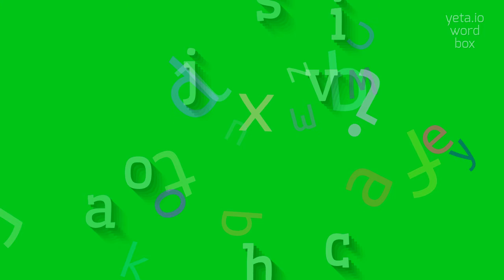HOW TO SAY SAJOVICH? SAY, UNDERSTAND, USE: THE COMPLETE GUIDE TO SAJOVICH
SAJOVICH - Say Sajovich like an expert: Pronunciation guide in 2023

How do you pronounce the surname Sajovich?
What is the stress pattern in the name Sajovich?
Can you provide alternative ways to pronounce Sajovich?
SAJOVICH Meaning And Definition:
Sajovich is a surname of Slavic origin.
It is a fairly rare surname and is most commonly found in Eastern Europe.
The exact meaning and origin of the name are not clear, but it is believed to be derived from the personal name Saj, which may have been a nickname or a short form of a longer name.
Variants of the surname may exist, such as Sajovica or Sajevich.
SAJOVICH Pronunciation:
To pronounce 'Sajovich', you can say 'sah-yo-vich' or 'say-yo-vich'.
The stress is on the second syllable.
Use SAJOVICH In Your Speech:
1. My friend's last name is Sajovich.
2. Have you ever heard of anyone with the surname Sajovich?
3. The Sajovich family has a long history in this town
Please answer in comments for the most popular SAJOVICH questions:
1. What is the origin of the Sajovich surname?
2. How common is the surname Sajovich?
3. Are there any variations of the surname Sajovich?